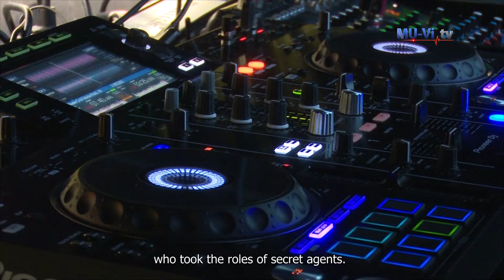Ms and Mr MU-Varna 2019 „Secret agent edition“